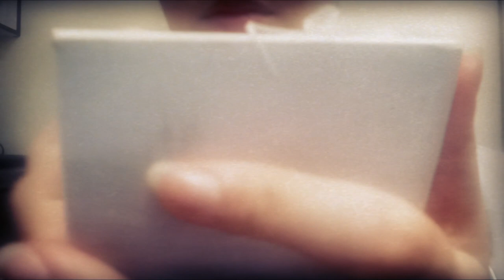ASMR Dreamy Medical Exam (Soft Music, Soft Spoken)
This was an impromptu video (hence LoFi) because I couldn't not make a video with special instruments available! I tried to soften the video visually and with added background music - I hope it makes it more relaxing for you. You will find lots of personal attention in this video. :)

Timestamps:
- Stethoscope (0:13)
- Ear exam - some light (2:15)
- Eye exam - with light (4:08)
- Medical gloves (6:58)
- Small sticks (10:15)
- Tongue depressors (11:31)
- Cotton swabs (12:46)
- Your prescription - writing sounds (14:33)

P.S. I'll have a silly little reveal when I reach 4444 subscribers. :D